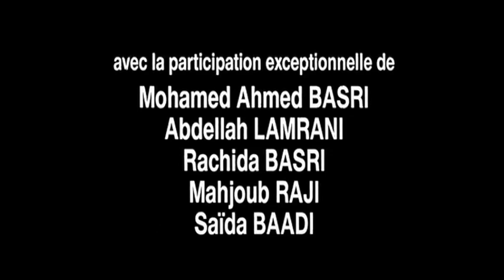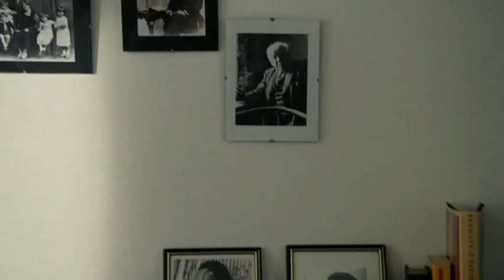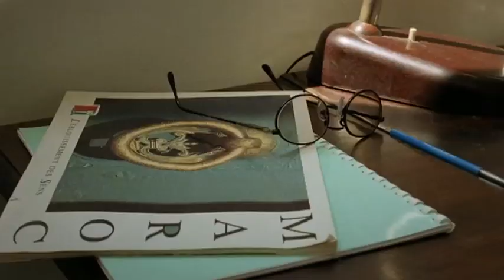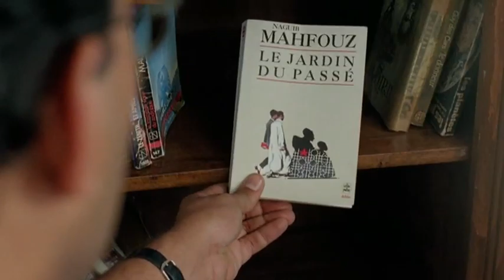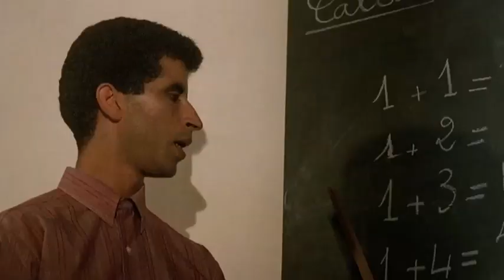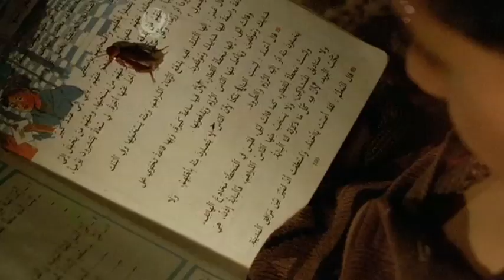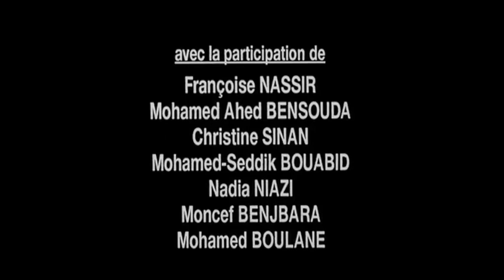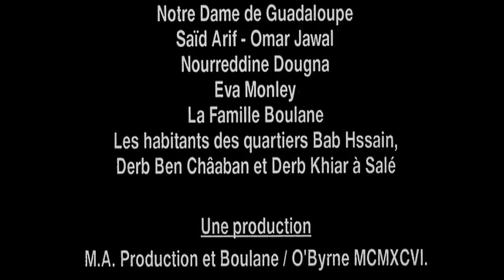VOYAGE DANS LE PASSE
Ghali est un handicapé Moteur, après des études en France il retourne en compagnie de sa femme Française pour vivre au Maroc.  Après plusieurs tentative, Ghali ne réussit pas à trouver un travaille de fait qu’il est indicappé.
Sa femme trouve enfin un travaille, pendant que Ghali se met à écrire ses mémoires ce qu’on va voir en flash back.

Ce Film a reçu plusieurs prix dans celui du « La conferenza Episcopale Italiana » Prix de Vatican a Milan.

Ahmed Boulane
Producteur/Scenariste/Réalisateur

Né à Salé (Maroc), en 1956 ! Renvoyé de l'École à 16 ans, il devient membre de la Troupe Nationale d'Art dramatique de la RTM (RTM) et du Théâtre Mohammed V à Rabat.
En 1979, il voyage en Italie pour des études cinématographiques (interrompues) et devient membre de la troupe "Teatro Laboratorio Melanese".
À partir de 1981, un parcours complet à travers les métiers de Cinéma, successivement comme acteur, assistant-réalisateur, directeur de castings pour films internationaux.
En 1998, il a fondé sa maison de production "Boulane O'Byrne" pour écrire, réaliser et produire ses propres films.

Filmographie
1997- Voyage dans le passsé
2000- Ali, Rabiaa et les autres
2006- Les Anges de Satan
2010- Le retour du fils
2015- La Isla Del Perjil